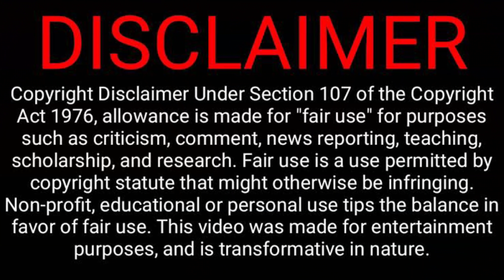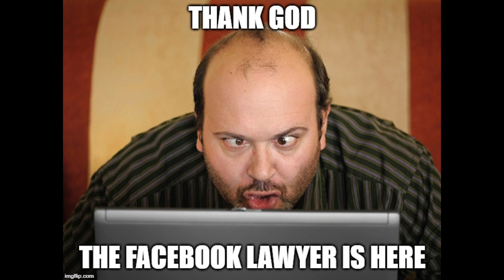New Frauditor Gets Arrested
In this video a new and inexperienced frauditor gets arrested!